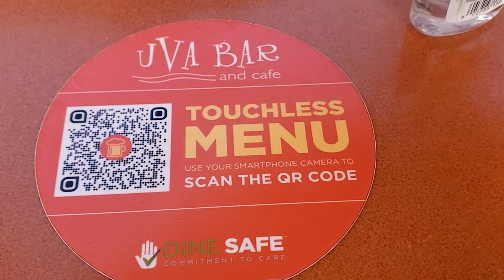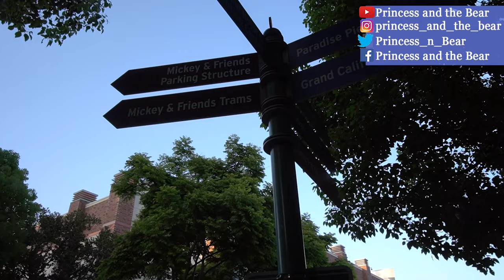Uva Bar | Happy Hour | Vegan & non-vegan food review | Downtown Disney | Disneyland | Anaheim, CA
Vegan or plant based items at Uva Bar were a little more challenging than the non-vegan ones in this Disneyland Downtown Disney location. We were lucky to be there for happy hour so we got a reduced price on our drinks. It's still a little pricey for what it is.
We got:
0:00 Downtown Disney
0:49 Long Island Iced Tea $10 (happy hour price)
1:43 House Margarita $9 (happy hour price)
2:52 Modified side salad with a balsamic vinaigrette $9
5:02 Chicken "Gyro" - Greek-seasoned Chicken Thigh, Hummus, Cucumber, Tzatziki Sauce, Tomato, Lettuce, and Onion served with Garlic Fries $20
7:05 Overall thoughts